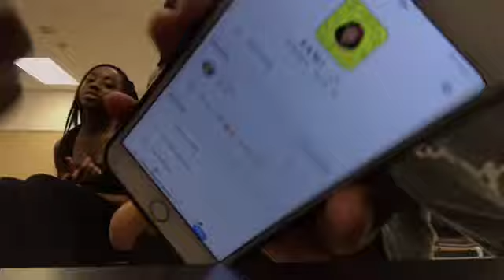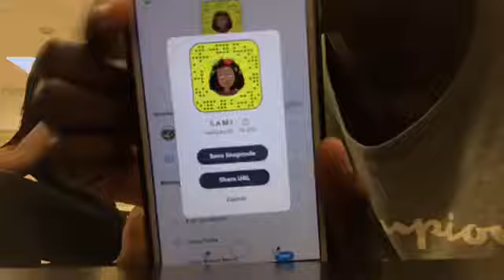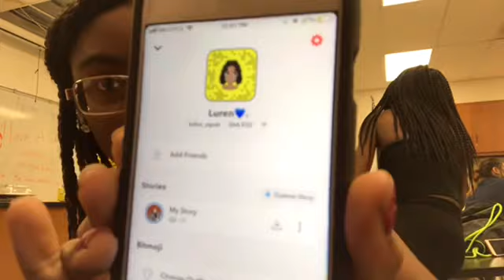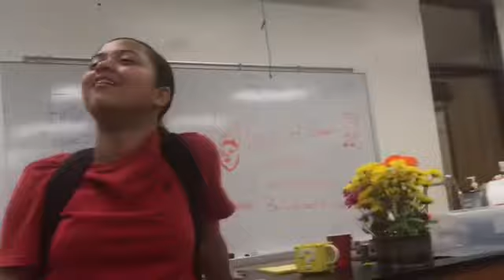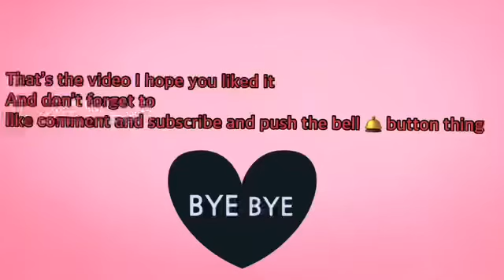Last day of school vlog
This vlog was so funny i laugh every time i watch the it. i love all my friends and i want to make more videos with all of them again.So i hope you enjoy this video.